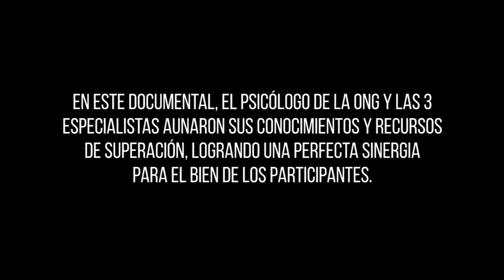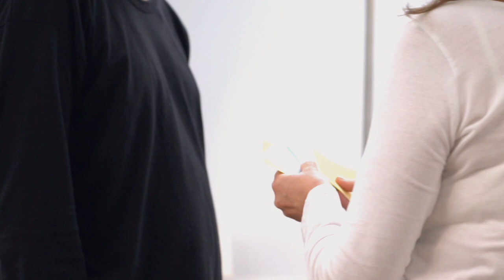Tráiler "Transformando Realidades" - Hombres invisibles que dejan de ejercer violencia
Sinopsis:
Dos hombres que fueron educados en un modelo de violencia, la perpetúan en su adultez como violencia de género. Cuando no pueden hacer más por si mismos y llegan al límite, piden ayuda. Finalmente, deciden enfrentarse a sus propias sombras, comenzando a auto reeducarse y a empatizar con el dolor ajeno de sus parejas, ex parejas y familias.

Después de un año como usuarios de una ONG especializada en la cual reciben acompañamiento, entre otros, psicológico,  se los invita a participar en esta película largo documental, en el que podrán continuar en un nuevo proceso conjunto, en tiempo real. En este nuevo proceso, redescubrirán una serie de recursos intrínsecos y complementarios para la “auto reeducación y transmisión de conocimiento emocional”, sabiduría que se les aplica a través de un proceso que se inicia mediante sesiones aplicadas por tres mujeres especializadas.

“Transformando Realidades” es un largo documental que invita a reflexionar sobre la invisibilidad de hombres que deciden dejar de ejercer violencia, así como también muestra sinergias con otros recursos complementarios para la superación.

Plantea una sinergia intercultural de un tipo de inteligencia múltiple llevando la transformación al cuerpo a la observación y toma de consciencia desde otra perspectiva, dejando un precedente de resolución para esta problemática social.

¿Por qué? Porque trabajar para el auto conocimiento y el auto reconocimiento de las creencias y de las emociones es trabajar para la paz. Una misión que nos compete a tod@s.

El próximo 13 de junio 2023, hora 17:30 pm , realizaremos una proyección en "pase privado" que se realizará próximamente en Espacio de Igualdad Carme Chacón de Madrid, Metro Esperanza.

Esperamos luego de esta instancia poder presentarlo en los diferentes festivales de cine. Así que en breve te contaremos esta y otras novedades.
Puedes subscribirte para enterarte de las novedades del documental cuando llegue a tu ciudad y quieras verlo en pantalla de cine:

Te invitamos a acompañarnos a colaborar en difundir y compartir este enlace para llegar a un mayor número de público. Muchas gracias.

Te esperamos!

Actores
Chica - Ana Vera
Chico - Martín Lancieri

Especialistas
Presentadora y voz en off - Vanessa G. Pintos Bideau
Psicólogo - Darío Ibarra Casals
Reikista - Macarena Jorge
Lectora de Registros Akáshicos y Humanos - Vanessa G. Pintos Bideau
Consteladora Familiar - Raquel Martínez

Equipo Técnico

Directora, Guionista y Productora - Vanessa G. Pintos Bideau
Co directro y Productor Ejecutivo - Mario Ayala Cabello
Director de fotografía - Nicolás Silva y Jaime Arnaiz
Operador de Cámara - Pablo Mendoza y Jaime Arnaiz
Montaje - Mario Ayala Cabello y Vanessa G. Pintos Bideau
Sonido - Nicolás Ragni y Martín Lancieri
Postproducción y Sonido - Miguel de Campos
Maquillaje y peluquería - Macarena Jorge
Postproducción - Mario Ayala Cabello
Músico - Luis D. Agulló
Intérprete - Fahia Buche
Letra - Vanessa G. Pintos Bideau

Agradecimientos especiales:
Centro de estudios sobre masculinidades y género, Participante 1 y Participante 2, Manuel Requena, Universidad ORT, División audiovisual: Gerardo Castelli, Intendencia Municipal de Montevideo (IMM), División Asesoría para la Igualdad de Género: Inés Lasa y Solana Quesada, La Granola (C/San José Montevideo), Subway Calle Constituyente, Sol Duarte, Comisión Directiva 18 de julio 1485, Espacio de Igualdad Carme Chacón de Madrid, Jar Producción.